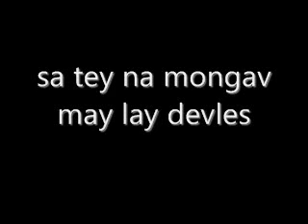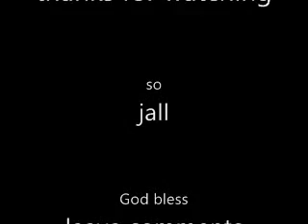steve johnson sa tey na mongav may ley devles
leave comments God Bless